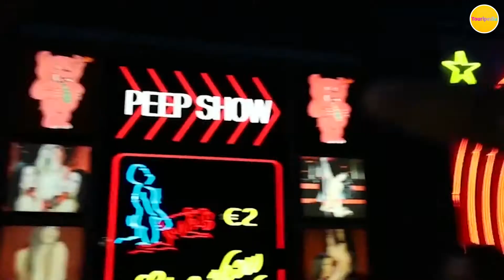10 Fun Things To Do in Amsterdam 🇳🇱 Netherland - Travel Video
10 Fun Things To Do in Amsterdam 🇳🇱  Netherland - Travel Video

In this video, I will show you the most fantastic attractions of Amsterdam in the Netherlands. This video is surely going to help you spend your visit to Amsterdam by checking out these famous landmarks.

The city of Amsterdam is located in the Netherlands. Amsterdam is on the itinerary. For many, this is the fulfillment of a long-cherished fantasy.

Like New York City in the United States, Amsterdam is a bustling metropolis. There is always something to do in Amsterdam, whether you are a history buff, an art lover, or a night owl. We've developed a list of the city's most fantastic attractions for some visitors to Amsterdam who don't know where to visit.
THE RIJKSMUSEUM
THE VAN GOGH MUSEUM
THE RED LIGHT DISTRICT
THE ANNE FRANK MUSEUM
THE WESTERTORN
THE BLOEMENMARKET
VONDELPARK
ALBERT CUYP MARKET
THE NINE STREETS

10 Fun Things To Do in Amsterdam 🇳🇱 Netherland - Travel Video

CHAPTERS:
0:00 Intro
0:52 THE RIJKSMUSEUM
1:27 THE VAN GOGH MUSEUM
2:16 THE RED LIGHT DISTRICT
2:52 THE ANNE FRANK MUSEUM
3:36 THE WESTERTORN
4:19 THE BLOEMENMARKET
4:45 VONDELPARK
5:08 ALBERT CUYP MARKET
5:44 THE NINE STREETS